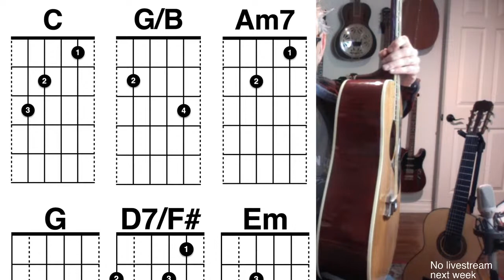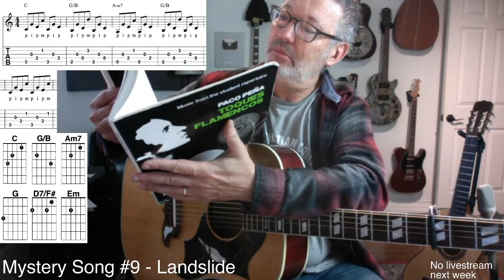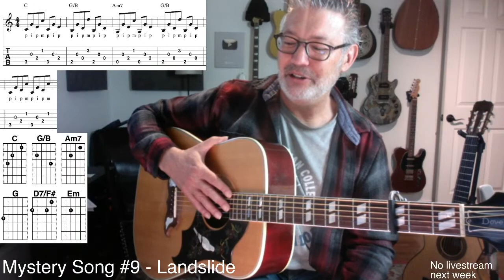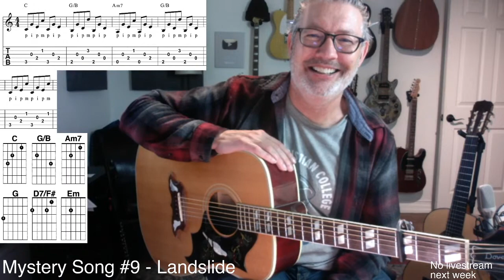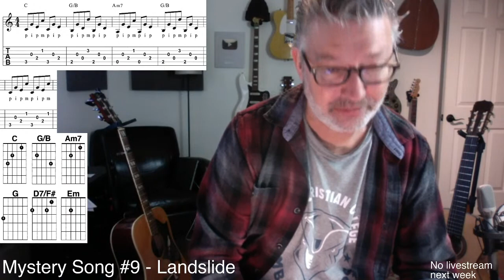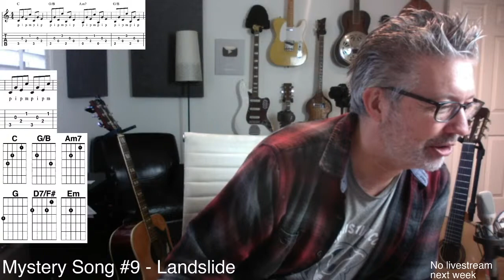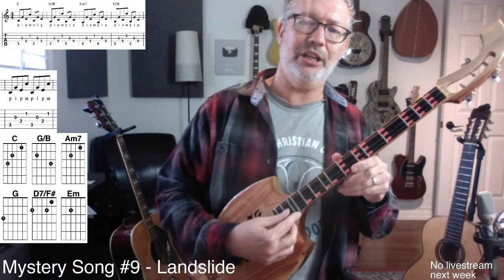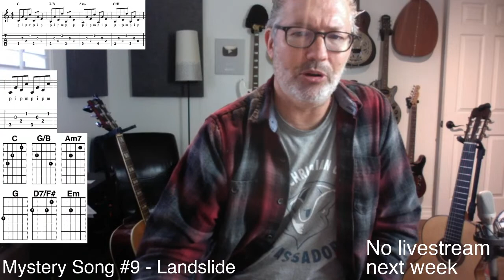Lesson #252 - Mystery Song #9 - Landslide | Tom Strahle | Pro Guitar Secrets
MY GEAR -

Production Tools -